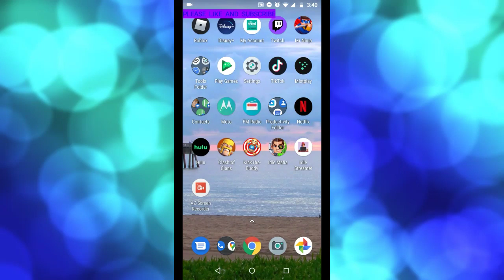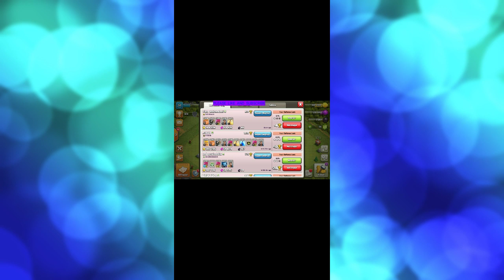Some clash of clans